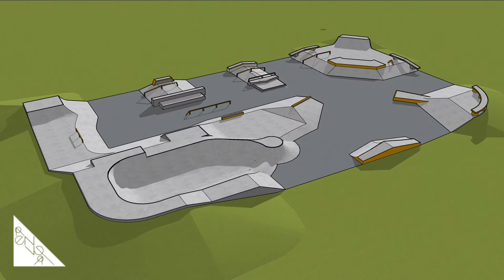Ontwerp nieuw Skatepark Middelburg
Wat is de stand van zaken eigenlijk rondom het nieuwe skatepark aan de Geersesweg? Tijdens ons bezoek aan Bouwspeelplaats 2022 zagen we dat men bezig was met het bouwklaar maken van het terrein, maar ook weinig meer dan dat.

Afgelopen weekend kwam het ontwerp echter opeens voorbij op Instagram. Rens Verbruggen, van Renver Designs is gespecialiseerd in skatebanen. Hij deelde een aantal slides en deze animatie van het ontwerp. Hij schreef

"Het nieuwe skatepark van Middelburg! Eindelijk is het zover, het ontwerp is gereed en de bouw is inmiddels gestart. Het doel was om een toegankelijk park te creëren, waar voor iedereen iets te beleven is. Hiervoor is een projectgroep samengesteld met lokale gebruikers vanuit verschillende disciplines. Deze groep heeft lijst van eisen en wensen opgesteld over o.a. de stijl, uitstraling en moeilijkheidsgraad van het park en welke (soort) obstakels er minimaal aanwezig moeten zijn. Ook zijn er gezamenlijk een aantal ontwerprichtingen uitgewerkt.

Aan de hand van deze ingrediënten is een definitief ontwerp gemaakt, in samenwerking met @nineyards_skateparks. Dit is in de slides te bewonderen. De baan zit vol groeimogelijkheden (o.a. curbs, rails en quarters van verschillende formaten), heeft een aantal creatieve obstakels en tegelijkertijd is ook de basis op orde (denk o.a. aan een bowl, bump-to-bumps, handrails, een hip, etc). Oftewel, met dit park kunnen de skaters uit Middelburg en omstreken weer heerlijk uit de voeten!

Hoofdontwerper: Rens Verbruggen (@renver_designs)

Projectteam Ontwerp: Dayne van Dijk (@dayne_design), René de Landmeter, Hubert Moerman, Marijn van Bemmel (@marijnvanbemmel), Danny de Ridder (@dxnny.sb), Ezra Steenbeek (@steezbeek) en Rick Quartel (@rickquercus)

Ondersteuning: Rick Hamelink (@welzijnmiddelburg)

Bouw: @nineyards_skateparks

Opdrachtgever: @gemeentemiddelburg

Locatie: Geersesweg, Middelburg
Oplevering: Oktober 2022

Speciale dank aan @freewim0118"

Goed bezig mensen! Op naar oktober!